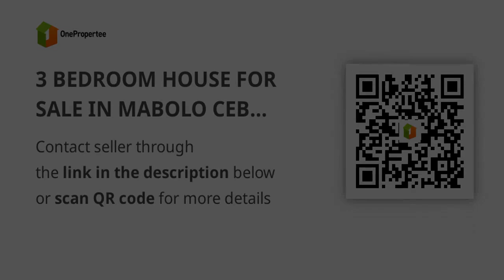3 BEDROOM HOUSE FOR SALE IN MABOLO CEBU CITY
3 BEDROOM HOUSE FOR SALE IN MABOLO CEBU CITY
House Type: Townhouse
Number of Bedrooms: 3
Number of Bathrooms: 2
Floor Area in sqm: 80 sqm.
Lot Area in sqm: 42 sqm.
Number of Floors: 3
Number of Car Parking Spaces: 1